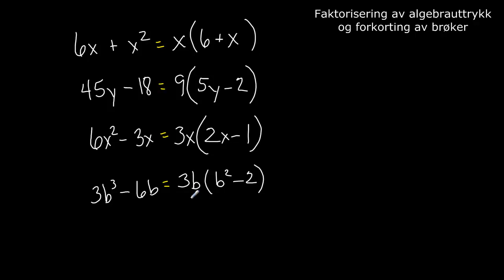Faktorisering (del 1) av algebrauttrykk og forkorting av brøker